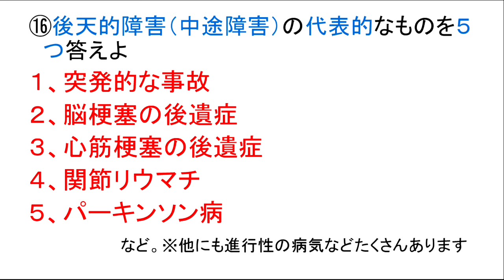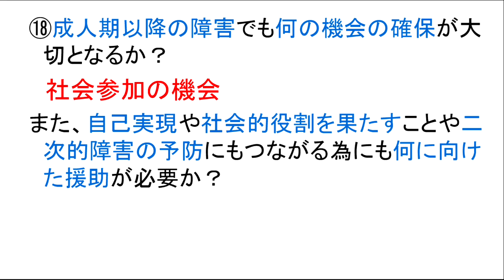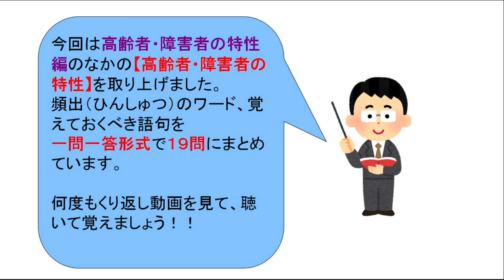福祉住環境コーディネーター2級聞き流し独学テキスト17【高齢者・障害者の特性】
今回は、高齢者・障害者の特性編より【高
齢者・障害者の特性】に特化して動画を作
っています。

高齢化によって身体的に進む状態、症状や
障害者の特性について試験に出る範囲を分
かりやすく一問一答にしています。

ぜひ何度も見て聞いて覚えて下さいね！

※下記に【試験出る最重要キーワード50】
と【試験概要】動画のＵＲＬを貼っておき
ます。
ご活用下さい(^^♪

します。

ます。

　　　　介護福祉士
　　　　福祉住環境コーディネーター
　　　　公認心理師
　　　　す。

ーーーー